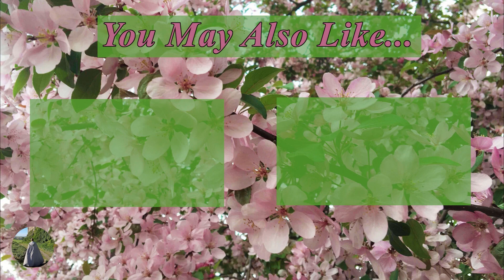The Great Hunt- Book Discussion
These are my opinions about The Great Hunt, the second book in Robert Jordan's Wheel of Time series.

CHAPTER TIMES
Slower Placed Opening- 0:32
Aes Sedai- 2:18
The Journey- 3:19
Selene- 4:18
Rescue & Final Battle- 6:15
Saidin- 7:47
Visions & Predictions- 8:31